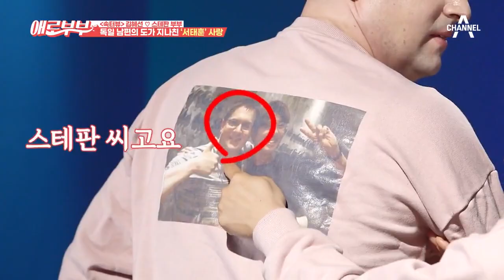???신혼부부 커플티가 수상하다? 독일 남편의 도가 지나친 '서태훈' 사랑 | 다시 뜨거워지고 싶은 애로부부 33 회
개그맨 서태훈에게 푹 빠진 남편,
아내는 남편의 지나친 팬심을 이해할 수 없다는데...